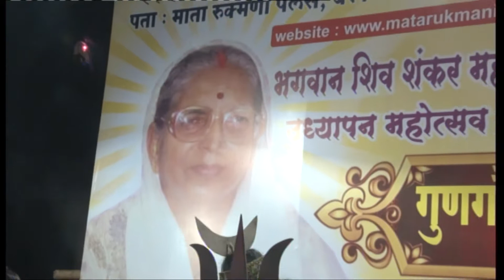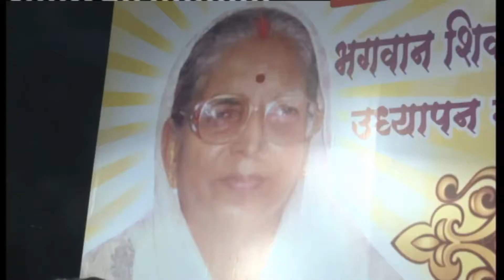MANSA VACHA 16 SOMVAR VIRAT UDYAPAN DEVAS 2017 DVD 002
MANSA VACHA 16 SOMVAR VIRAT UDYAPAN DEVAS 2017 DVD 002 Blessing of Hajra Hajur Mata Rukmanidevi ji @Mata Rukmanidevi Mandir Raj makhija JI#Ashok Manik ji JEEVAN TARANG ADYATMIK MONTHLY MAGAZINE & TV CHANNEL @Mata Rukmanidevi Samajik Sanstha R. .Deepak Rohra -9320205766.